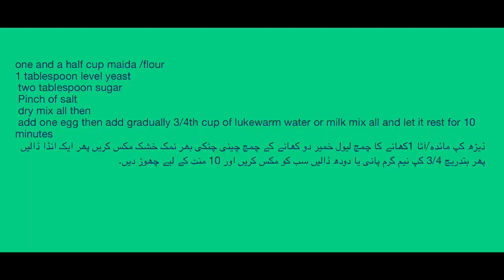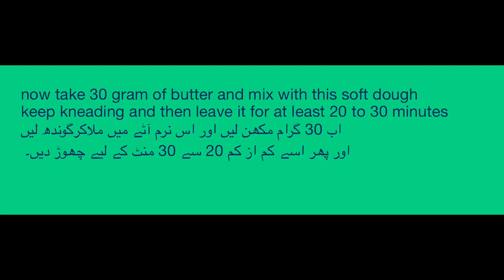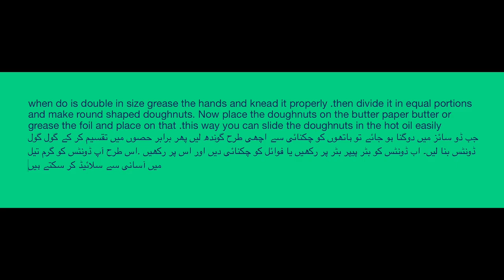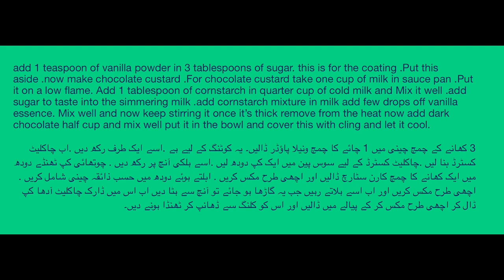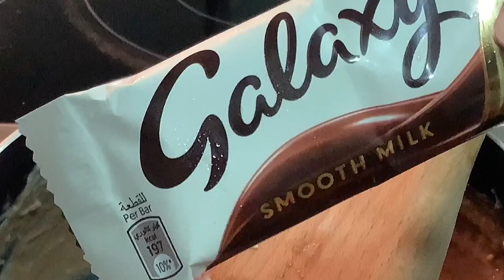Chocolate doughnuts for kids during summer break دونات الشوكولاتة / للأطفال في العطلة الصيفية ❤️✌️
Delicious and easy to make no baking required . Best doughnuts with chocolate filling
chocolate donuts recipe
fried chocolate donut
chocolate cream donut's
how to make chocolate donuts
easy chocolate donut recipe
chocolate donuts
doughnuts
chocolate doughnuts
chocolate doughnut